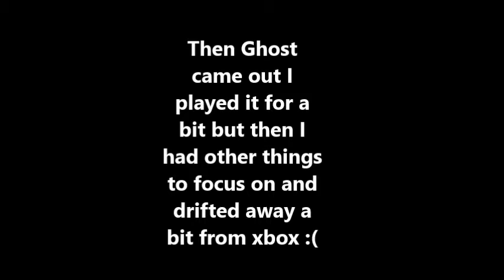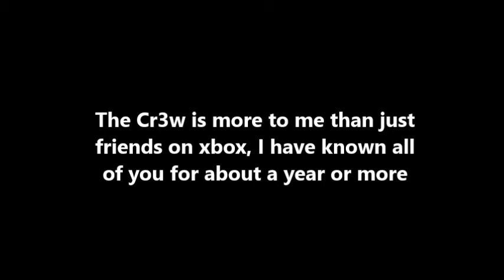2013 In a Minute (More in description)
ily- Cr3w

2014 can only get better :)

I know I said coming back twice.
Kink- You were the one who got me trickshotting on BO2 and we have been friends ever since, thanks, without you I would not have met anybody in the cr3w today.

Ignite- I met you next, we would always practice our shots everyday waiting on everybody else to get on, thanks to you I met Lights.

Lights- I met you trying to join TU, we did not talk a lot at first but then we did a few 6mans and became friends.

Bngl & Luhky- The brothers who cant stand each other lol, we met in T1 while it lasted...and then my xbox broke and you guys would play minecraft with me, and luhky needed tree holder thingys lol.

Hez- I met you in T1 too, you started confineey.

Mipr- I met you later when kink joined Arrow, you where and still are hilarious  we have had our laughs on minecraft with mipcat the builder, and BO2 with malachick faking clips lol.

Batman- your always asking me for 2days lol

Pyroh- You wanted me too join Tear but it never happened, but know your in Thrust

Frat- We have had some funny times in 6mans

Engage- Your an Insane Trickshotter who will get in FaZe soon lol

Orbit- You don't talk much but we had fun in BO2 going for out of the map shots